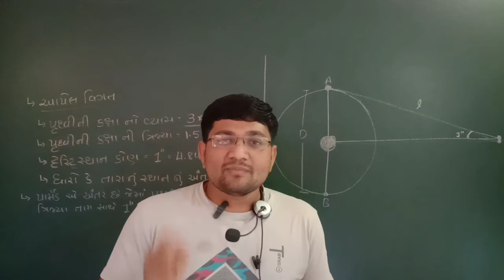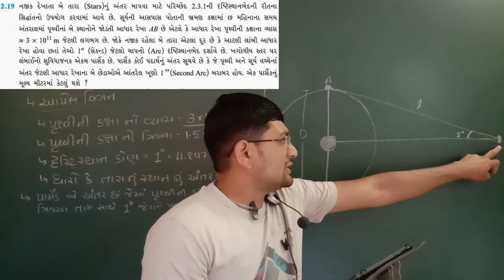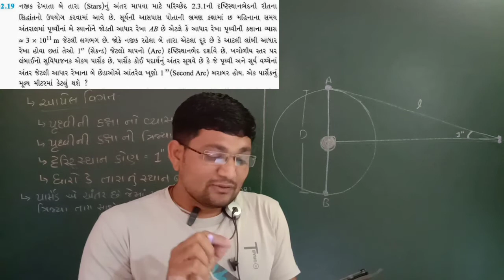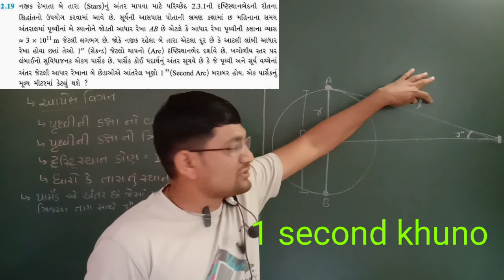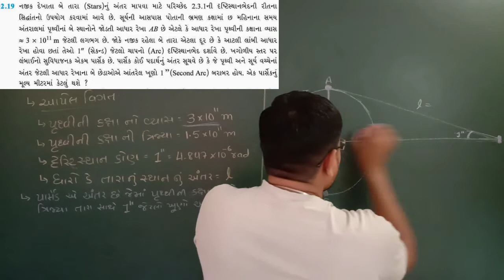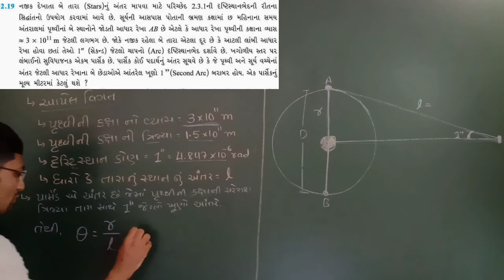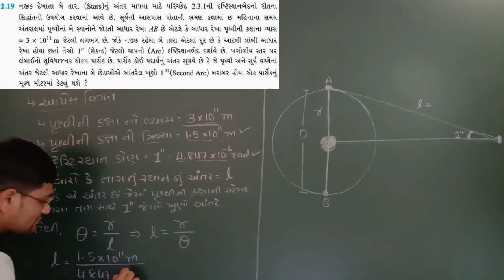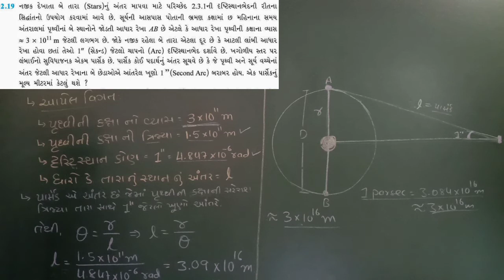Physics || Class11|| એકમ અને માપન - 2.19 || સ્વાધ્યાય નો દાખલો-2.19 || NEET || JEE || GUJCAT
In this video you will study about full explanation of the exercise 2.19 of chapter 2 (Units and Measurement) of class 11th.

1. Full Syllabus will be covered in a systematic manner.
2. Complete NCERT Syllabus will be covered.
4. You can make complete notes by referring this channel.
5. Doubt solving video lecture or Live lectures on demand of students.
6. NEET and JEE concepts will be solved in easy way and systematic manners.